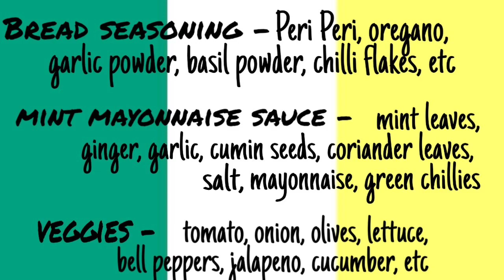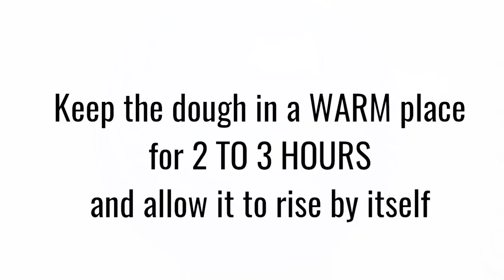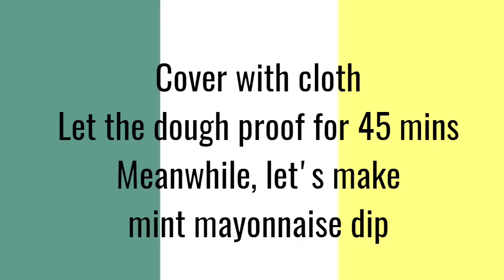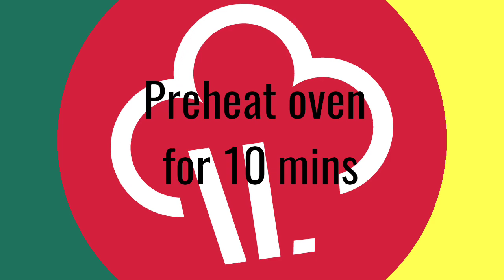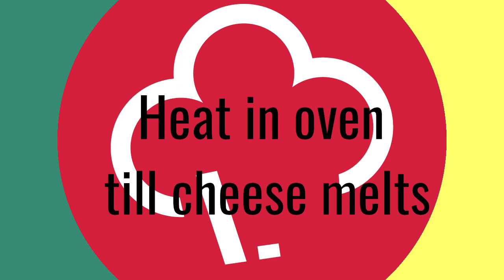Quarantine cravings | Make Subway Sandwich at home |With Bread recipe | Homemade Sub sandwich recipe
Are you craving for some really good food during this lockdown period?? Can't step out and have your favourite Sub sandwich?? Don't worry. Just follow this tutorial and learn to make a Subway style sandwich from scratch at your home.
This Veg Sub sandwich is a meal in itself. Making one at home is budget-friendly and a healthier option. I usually make this for dinner and it is so stomach-filling.
You can use an array of your favourite veggies - tomato, onion, cucumber, jalapeno, olives, corn, capsicum, bell peppers, lettuce, etc
I hope you try this recipe and share your experiences in the comments section below.
If you like the video, please hit the LIKE button, share your comments in the comments section, SHARE this video with your friends and family and most importantly SUBSCRIBE to my channel for more such interesting and creative videos.